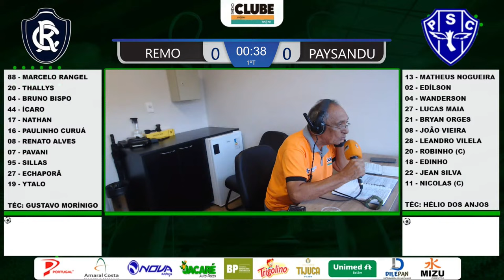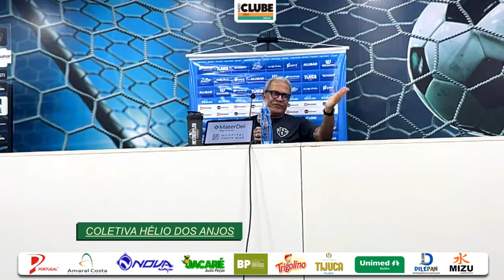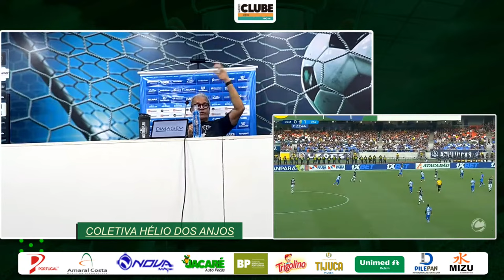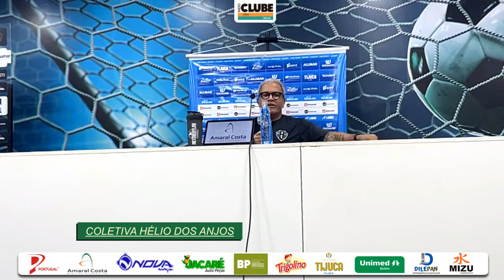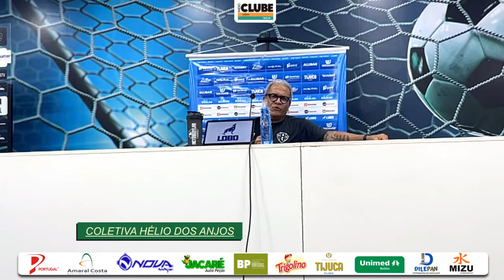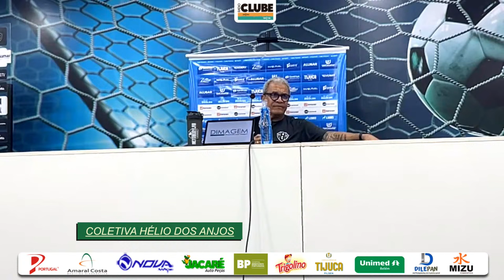CLUBE DO REMO 0X2 PAYSANDU | GRANDE FINAL | CAMPEONATO PARAENSE | 07.04.2024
Jornada Esportiva Tudo Sobre Jornada Esportiva Tudo Sobre CLUBE DO REMO X PAYSANDU (Estádio Mangueirão) Campeonato Paraense 2024 Acompanhe a Equipe Bola de Ouro. Rádio Clube a maior audiência esportiva do Brasil!⚽️⚽️⚽️🎙🎙🎙